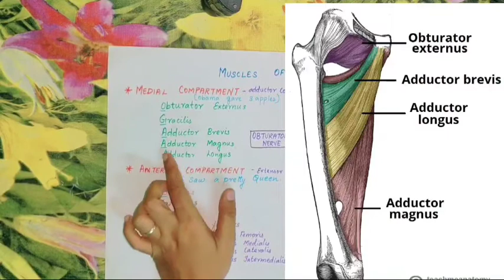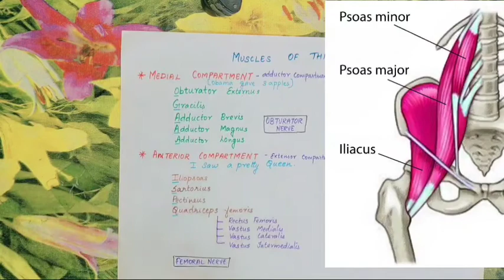THIGH MUSCLES +NERVE SUPPLY- ANATOMY/WITH MNEMONICS/LOWER LIMB